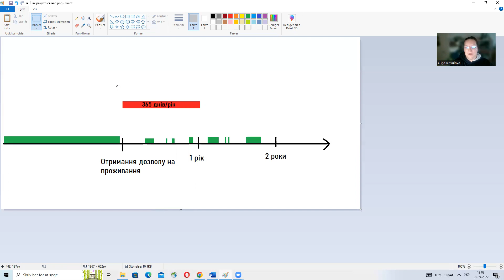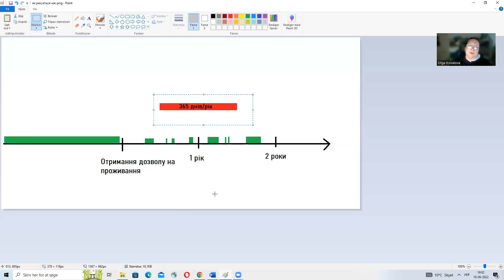Як рахуються дні або години за останній період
Під багатьма відео, де мова йде про певні правила щодо врахування чогось за останній період, мені дуже часто задають одне й те саме питання - як рахується цей період та коли він обнуляється. Словами це іноді буває важко пояснити, тому я спробую вам проілюструвати наглядно, що означає "такий-то час за останній період часу".